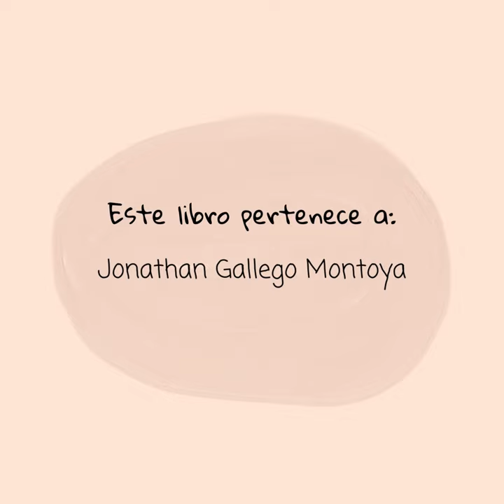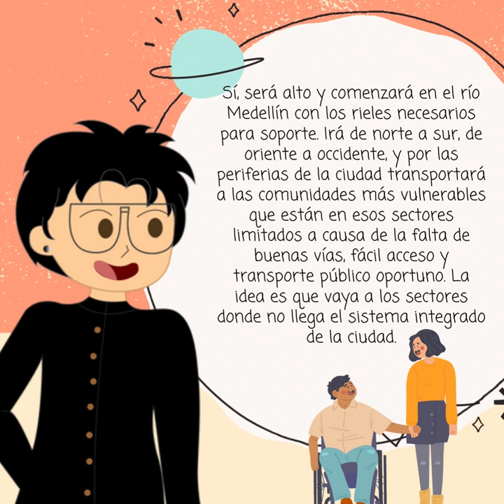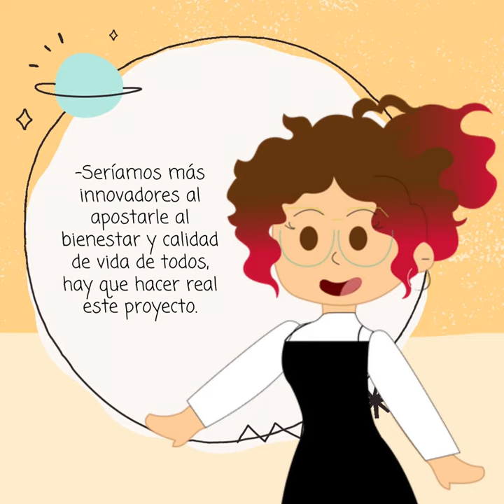El Vagón de mis sueños… de tus sueños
Estudiante: Jonathan Gallego Montoya

Ejercicio de divulgación: optimizar la movilidad en la ciudad de Medellín mejorando el medio ambiente.